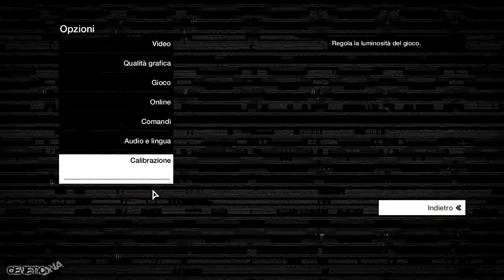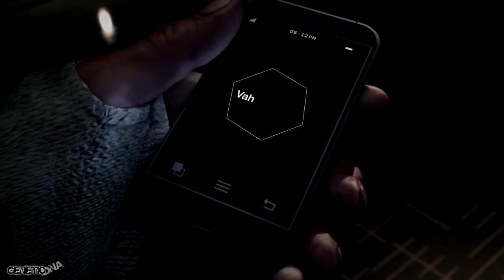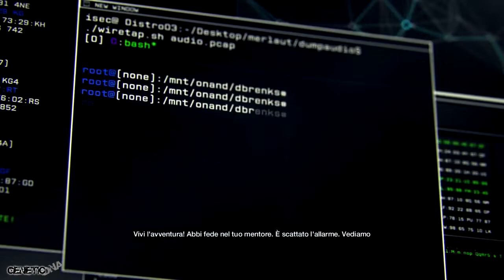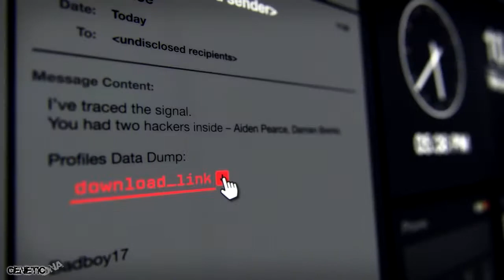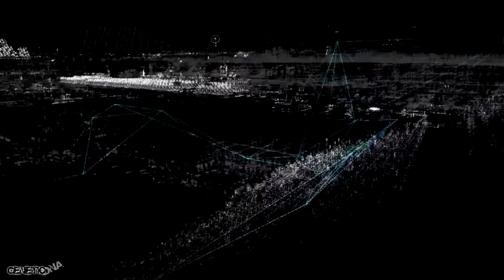WatchDogsPC Gameplay ITA1 Una Fuga Disastrosa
Eccoci qua ragazzi al primo Gamplay di WatchDogs ;)